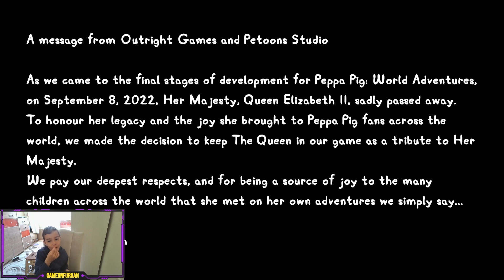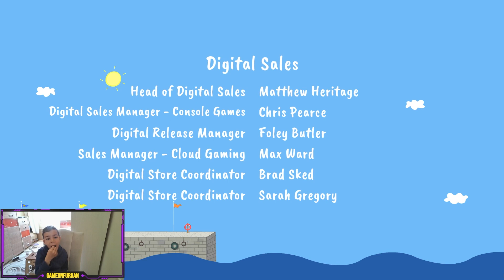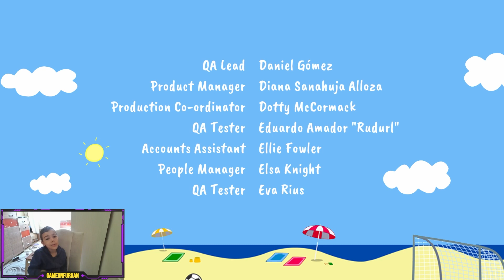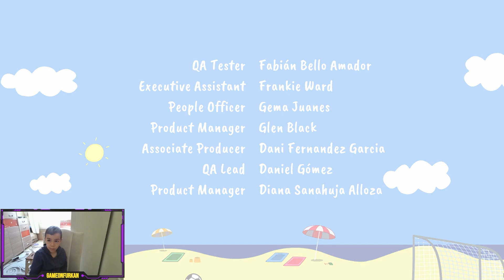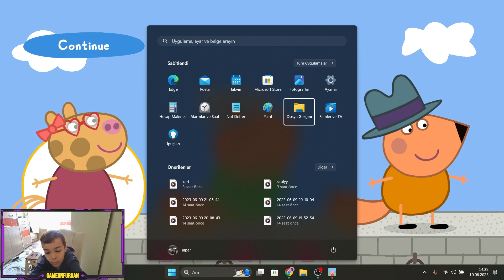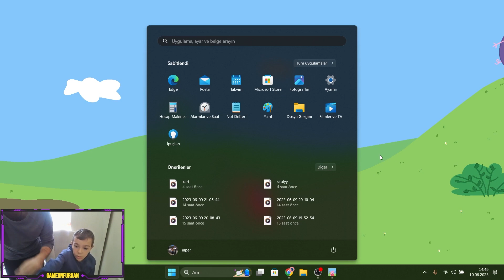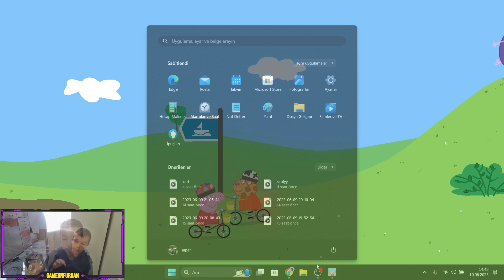Traveling with Peppa Pig: From New York to Paris, Our Epic Journey Awaits!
Join Peppa Pig and my amazing family on an epic global adventure! We're embarking on a journey across the world, exploring exciting destinations, and creating unforgettable memories. From the vibrant streets of New York to the enchanting charm of Paris, the breathtaking landscapes of Australia, and the iconic landmarks of London, there's no shortage of wonder and excitement.

Imagine joining Peppa Pig herself to make delicious pizzas in Italy or strolling down Hollywood Boulevard with our favorite pig. We'll even conquer the high seas on a thrilling boat expedition! Every destination holds thrilling missions, where we'll help others, solve mysteries, and learn important lessons about friendship, kindness, and teamwork.

But that's not all! Along the way, we'll meet new characters who will become lifelong friends. Our adventures will be filled with excitement and surprises, making each moment truly magical.

As we explore, we'll collect unique souvenirs and furniture to create our very own house in Peppa Pig's neighborhood. Our home will be a special place, adorned with mementos and treasures from around the world, showcasing our extraordinary journey.

Together, let's make every moment count and create memories that will last a lifetime. Get ready for an incredible journey with Peppa Pig and my extraordinary family! Happy traveling!